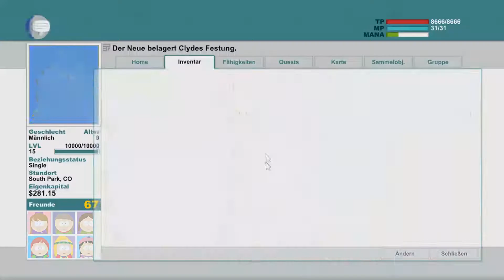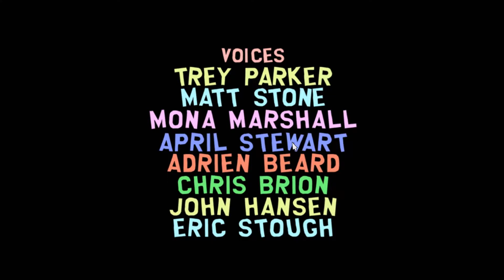#41 Anale Erkundungstour (Königsedition) 🏹 South Park - der Stab der Wahrheit 💨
Nova Let´s Play South Park - der Stab der Wahrheit

Ehmmmm das kann ich erklä. ach warum versuch ichs überhaupt noch. :D

Nova. Ende! :D